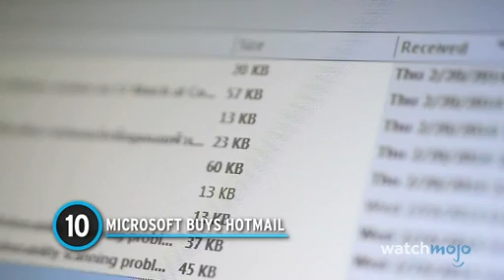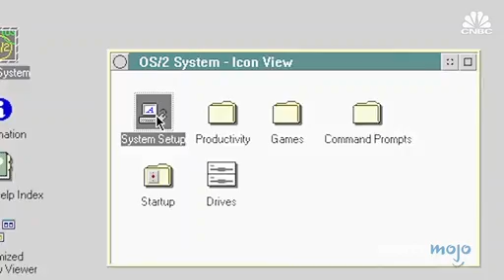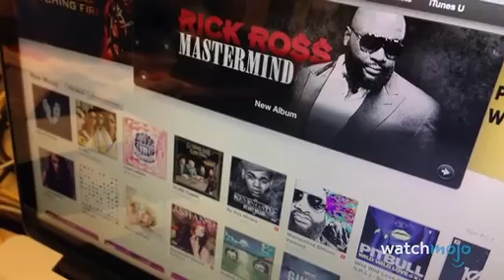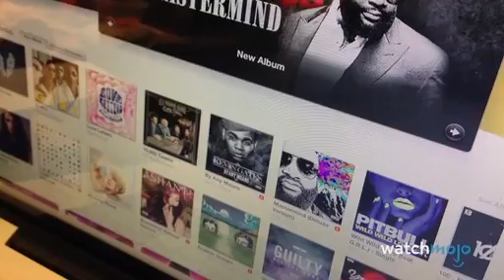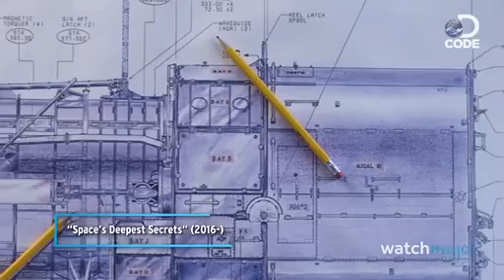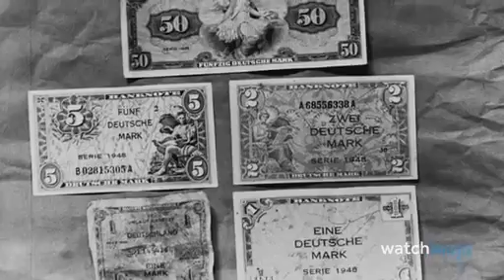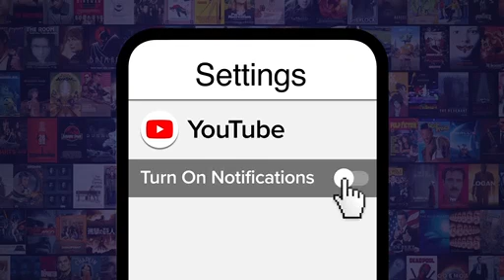Top 10 events you forgot happend in the 90s